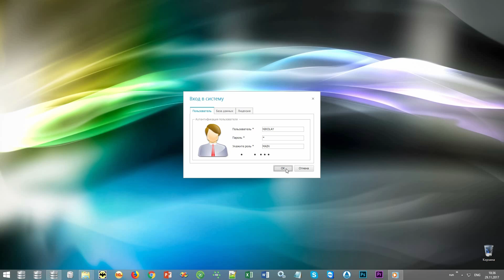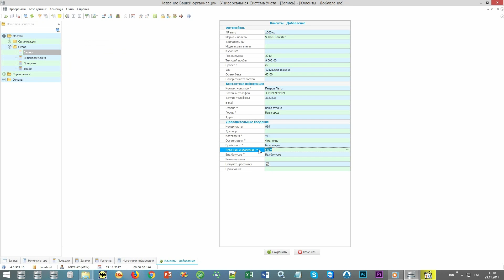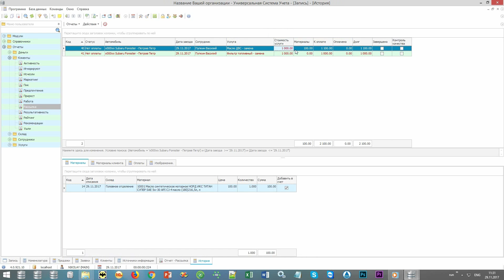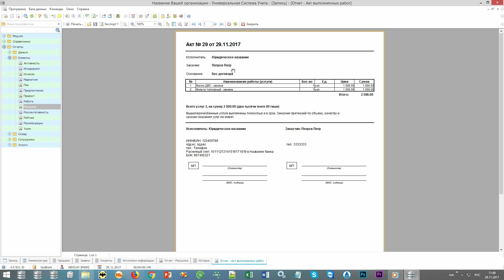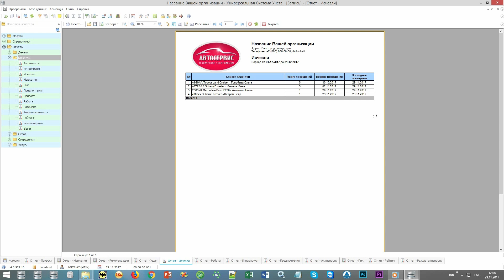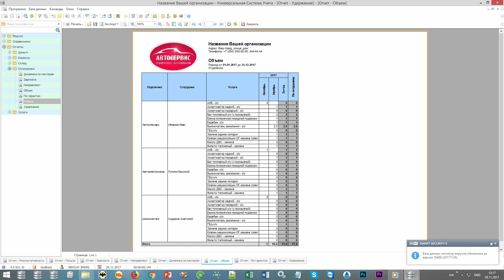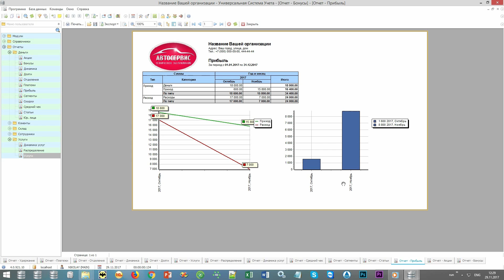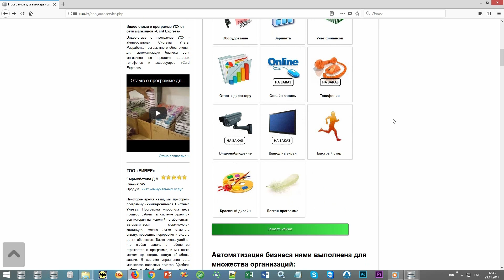Калькулятор ремонта автомобиля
Как рассчитать ремонт автомобиля?
Если вы владелец СТО, автосервиса или любого другого подобного учреждения, перед вам встает вопрос: «Как рассчитать ремонт автомобиля правильно?» Так, чтобы не упустить собственной прибыли, но в то же время, чтобы расчеты были реальными и обоснованными. Для расчётов нужно выполнить ряд действий.

Нужно провести обследование автомобиля для определения всех повреждений. Это может включать как механические, так и кузовные работы. Также необходимо определить те запчасти, которые необходимо заменить.

При планировании определенных запчастей нужно учитывать стоимость и производителя. Запасные части могут быть оригинальными или аналогами. Как правило, оригинальные запчасти стоят дороже и служат дольше, а аналоги имеют краткосрочный период эксплуатации, но стоят дешевле.

Также нужно принимать во внимание тот факт, что стоимость запчастей зависит от марки и модели автомобиля. Также на цену услуг влияет оплата труда мастеров. Она рассчитывается на основе времени и сложности работ. Еще на цену оказывает влияние регион, где предоставляются услуги. Калькулятор ремонта автомобиля может помочь расчетах услуг.